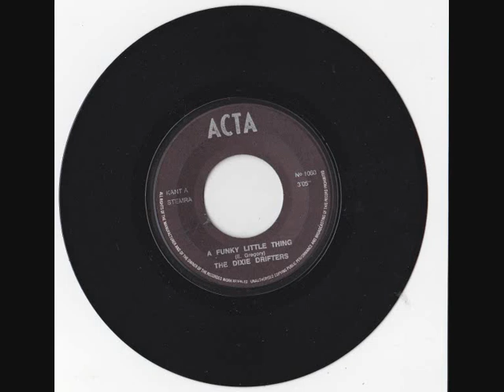Dixie Drifter - A funky little thing